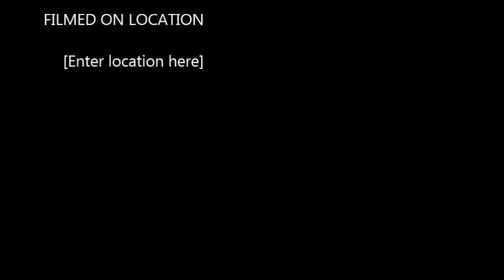MVM: Decoy Rounds 1 and 2.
Team Fortress 2 Mann vs. Machine, on the level called Decoy.